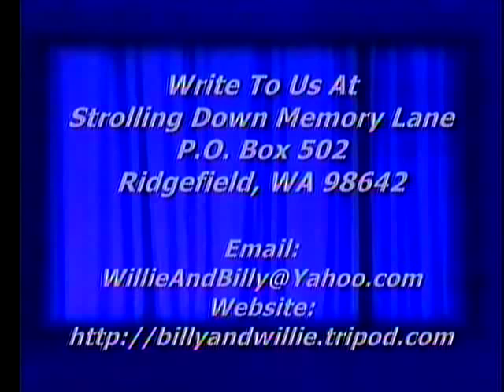Gospel Piano - Leaning On The Everlasting Arms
Gospel Piano, Leaning On The Everlasting Arms, Jennifer Lewis, Strolling Down Memory Lane, Billy & Willie Pollard's Country Gospel TV Program, Featuring Old Songs and Hymns, ,